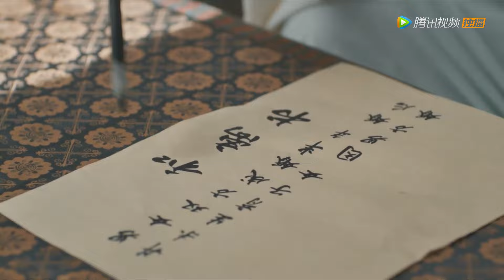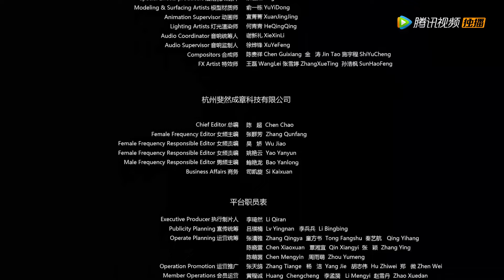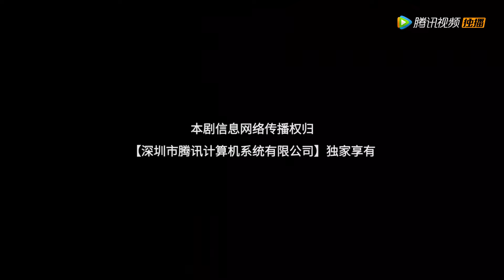EP03 | The girl acts victim, and the wife takes the chance to divorce | [The Shoufu Can Read Mind]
【Synopsis】The gourmet blogger Shen Zhihuan once traveled to the body of Shen Zhihuan, the wife of Xu Yanqing, the chief assistant of the Dasui Dynasty, who had been married for half a year. However, a trick of fate, according to historical records, Lord Shoufu was not only cruel, but also hanged to death by the rebels at the age of 30. Shen Zhihuan wanted to escape from the clutches, but unexpectedly he was getting deeper...
【Starring】Qiu Dingjie, Guan Jinlin, Dong Xiaoxu, Zhang Yiwo